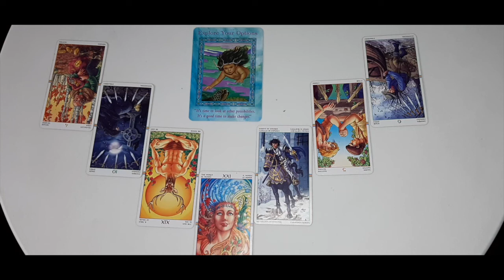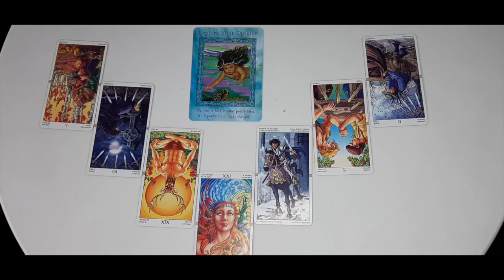SCORPIO APRIL MAY JUNE 2021 🌈🗂BUSINESS 🎫CAREER 💲FINANCE 💰MONEY 🤑WEALTH TIMELESS TAROT READING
Kathye